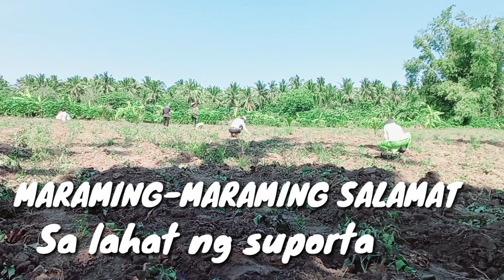Paano Magtanim ng Kamote||Sweet Potato Planting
Tanim ulit ng kamote!!
Para makatama tayo sa magandang price tanim ulit kamote.
Pag pasok kasi ng Ber-months mahal ang kamote.
Kaya samantalahin ntin magtanim ngayon.

Sobrang maraming-maraming salamat po sa mga sumusuporta kay  @Vhanz Farming- Ph